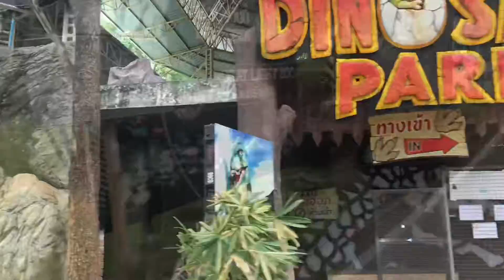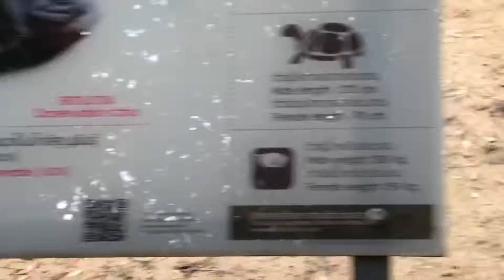สวนสัตว์ โคราช 1 กรกฎาคม 2561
หลังงานหลวงปู่ใหญ่ พาหลานไปชมสวนสัตว์ โคราช จาก ไอ  7